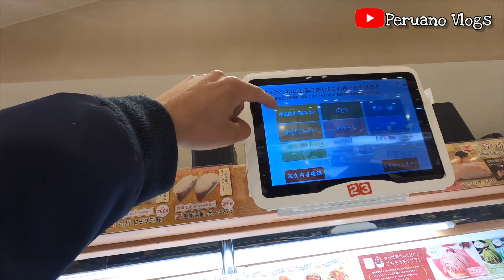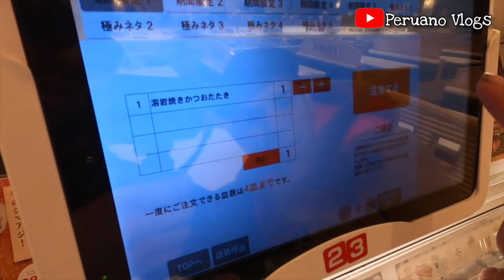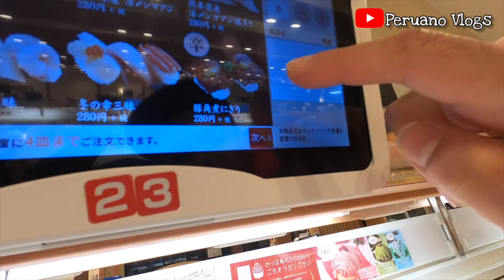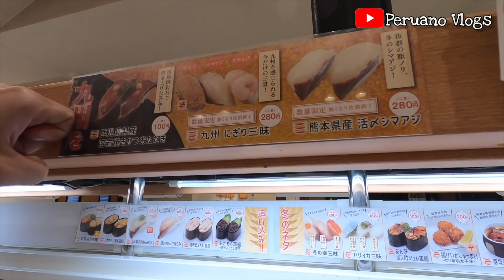PROBANDO. SUSHI 🍣 POR PRIMERA VEZ EN JAPÓN 🇯🇵